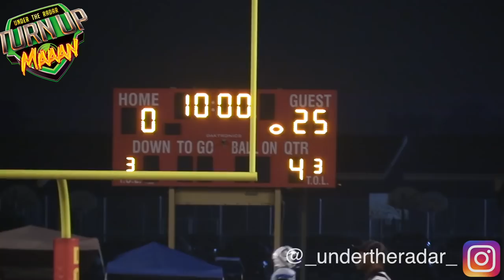🔥🔥 12u South Bay Spartans 'White House' v Carson Colts | STFL Playoffs | Highlight Mix